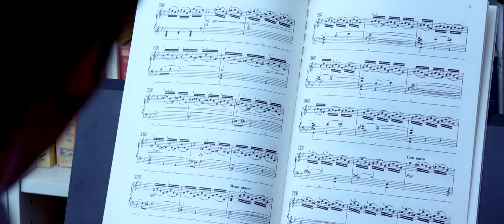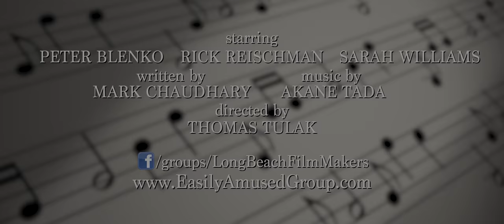PIANO LOVE - trailer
Long Beach Film Makers and Easily Amused Group productions present

"PIANO LOVE"

coming soon

directed by
THOMAS TULAK

written by
MARK CHUADHARY

starring
PETER BLENKO
RICK REISCHMAN
SARAH WILLIAMS